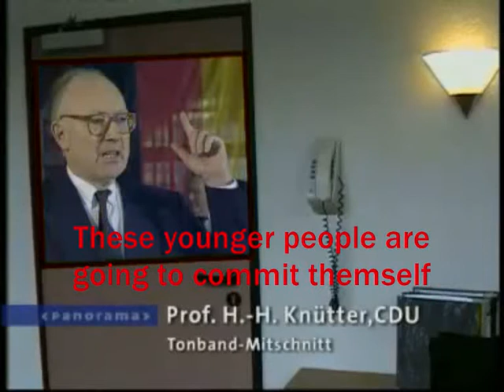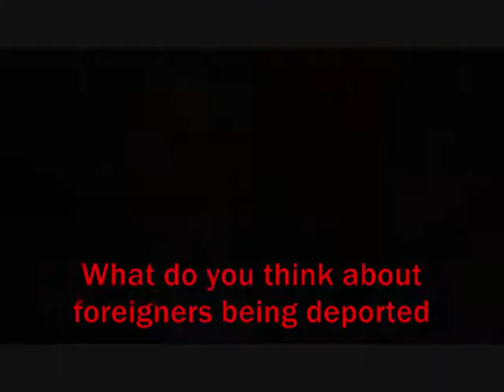The German CDU: Using violence against opponents